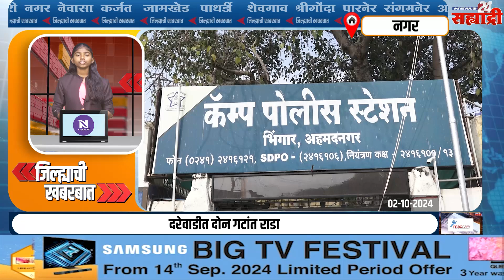जिल्ह्याची खबरबात । केंद्र सरकारने साखरची एमएसपी व इथेनॉलचे दर वाढवून द्यावेत